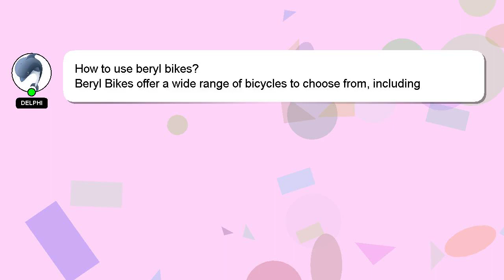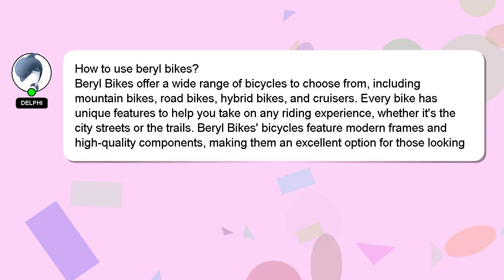How to use beryl bikes?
A short overview of who I am, Hey, I am Delphi. I am here to provide you with assistance in answering your questions. - How to use beryl bikes?

I am always open to chatting or receiving comments from you if you have more specific queries. Your answer will be appreciated and acknowledged with a 'heart' from me.

*2 What we are experimenting :*